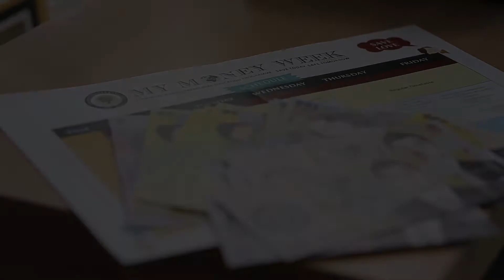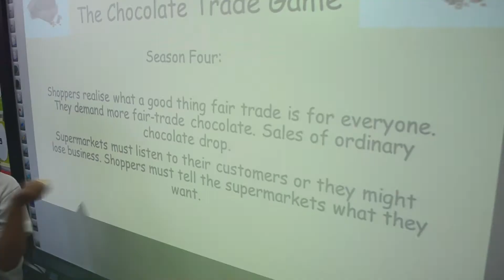Save Today.Safe Tomorrow - MY MONEY WEEK 2015 | Transylvania College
Already at its fifth edition, the financial and entrepreneurial education programme, "My Money Week" involved our entire community through the week of 9th to 13th of March. The activities that have been enthusiastically planned by both teachers and parents were addressed to all our students, from Happy Kids Kindergarten through primary, middle and high school.
These are some of the activities organised during My Money Week: Financial Theatre, Silent Auction, Dragons Den competition, How does money Travel?, Arts & Money workshop, Teentrepreneur Game, Debate Competition, 10 Success Stories conference, Start Up competition.

Banca Translvania
AEGON Romania
Cluj Napoca City Hall
CITR Group, represented by Mr. Andrei Cionca.

Transylvania College is the only school in Romania to offer a complete educational track, from nursery through high school, on two lines of study. The school earned the official BSO (British School Overseas) status in 2013, following a successful inspection from the UK's Department for Education.  It was most recently inspected in February 2019 (third successful inspection). In Spring 2019 the school was actually inspected by all three main inspection boards: BSO, Cambridge International Examinations (CIE) and ARACIP.  It is also a COBIS Accredited Member and a Global Member of Round Square. Ruxandra Mercea, the school's Director is a member of the prestigious association of schools G30, where membership is by invitation only. The school’s educational philosophy delivers a progressive 21st-century education by focusing on four main strands: Academics, Leadership, Wellbeing and Global Awareness. We feel that students learn best when they feel part of the process, when they take responsibility for their progress and development.

Transylvania College este singura școală din România care oferă un traseu educațional complet, de la creșă și până la liceu, pe două linii de studiu. Școala a obținut, încă din 2013, statut oficial de Școală Britanică Internațională (BSO - British School Overseas), în urma unei inspecții riguroase din partea Departamentului pentru Educație din Marea Britanie. Inspecțiile au loc la fiecare 3 ani, iar cea mai recentă inspecție a fost trecută din nou cu succes în februarie 2019. În primăvara anului 2019 școala a trecut prin toate cele trei inspecții ale principalelor comisii de acreditare: BSO, Cambridge International Examinations (CIE) și ARACIP. Transylvania College este membru acreditat COBIS și Membru Global Round Square. Ruxandra Mercea, Directorul școlii a fost invitată în grupul directorilor școlilor de elită G30, o asociație unde participarea este doar pe bază de invitație. Școala oferă o educație aliniată cerințelor secolului 21, concentrându-se pe patru direcții: academic, wellbeing (stare de bine), leadership și educație globală. Din experiența noastră, elevii ajung să își atingă potențialul atunci când simt că fac parte din propriul proces de dezvoltare, când își asumă responsabilitatea pentru progresul pe care îl fac.

Transylvania College | The Cambridge International School in Cluj
Str. Baisoara nr. 2A

Enrollment/Inscrieri:
Anca Rusu
Admissions and Communication Manager